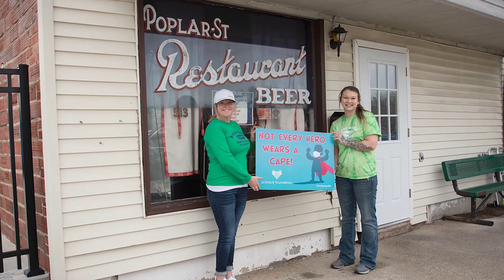Schneck Foundation - Not Every Hero Wears a Cape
Schneck Foundation is stepping up to encourgae our front line heroes.  To support our staff, emergency services, and community, Schneck Foundation has established Not Every Hero Wears a Cape to connect those working on the frontlines with those who have a desire to give.  Many have asked how they can help, and Schneck is grateful for such an outpouring of support. By giving a monetary donation to the Schneck Foundation’s Not Every Hero Wears a Cape initiative, we can feed the frontlines and support local businesses at the same time. Will you join us?  Visit SchneckFoundation.org to learn more.